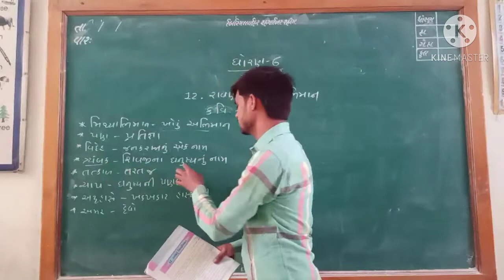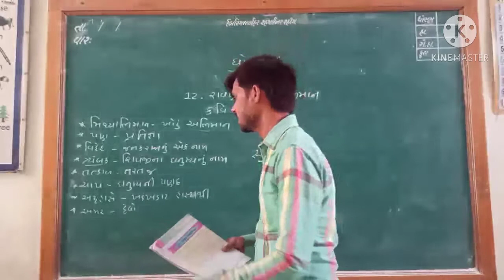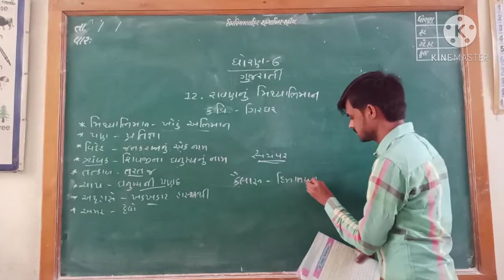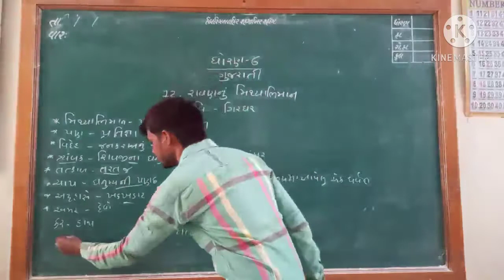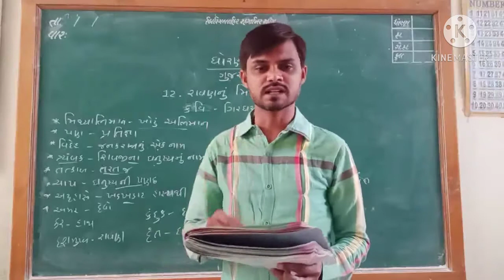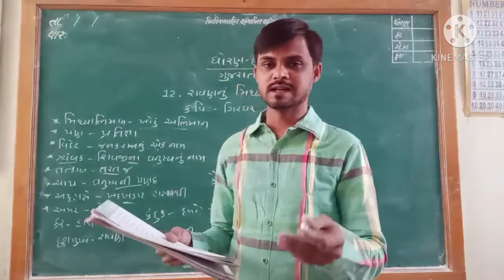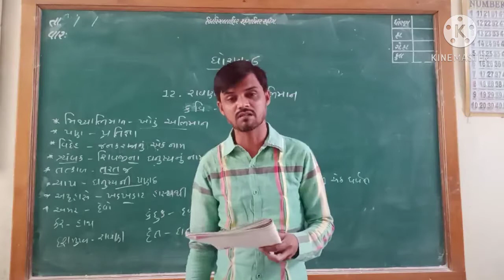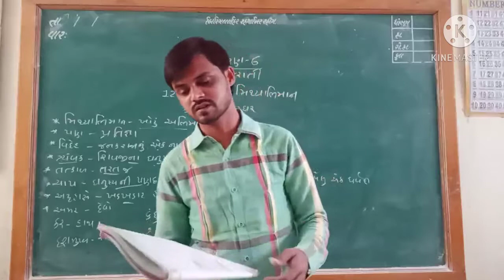STD 6 GUJARATI CH12